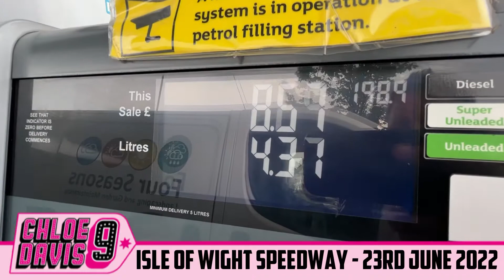Isle of Wight Speedway day trip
Day trip to the Isle of Wight Speedway in June 2022, to take part in their junior races 🤩